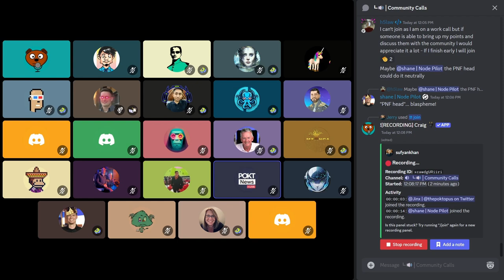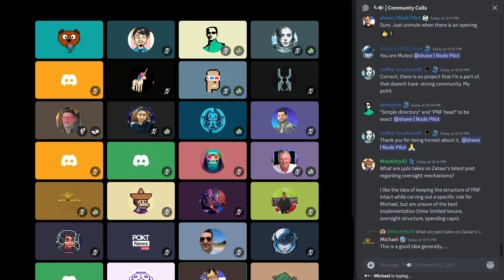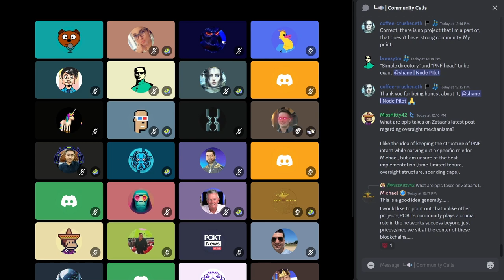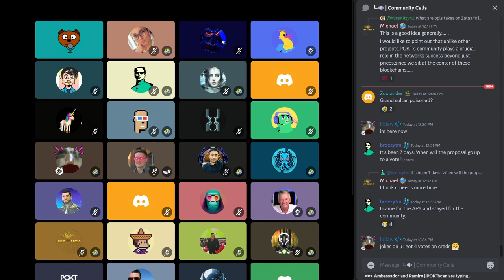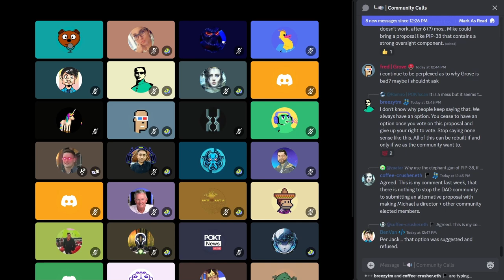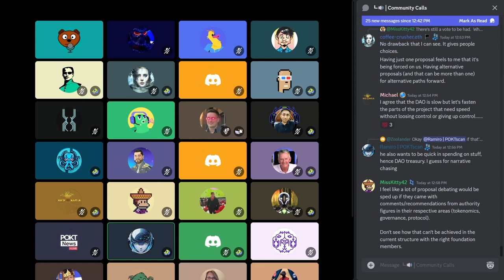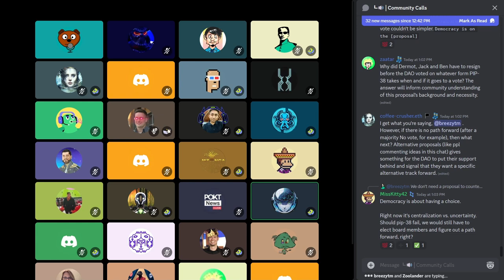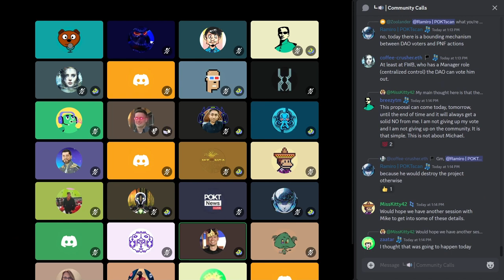Weekly Ecosystem Office Hours | 10 July 2024